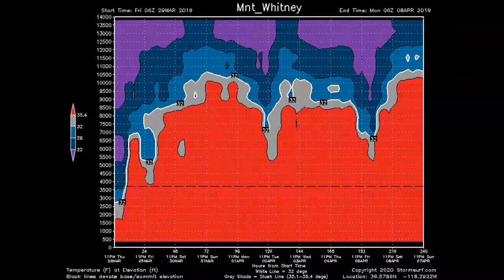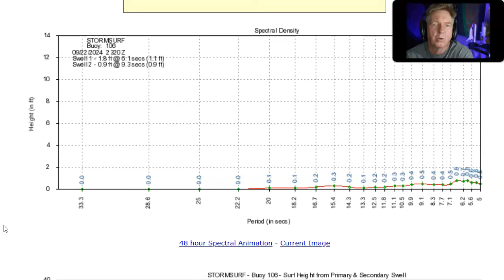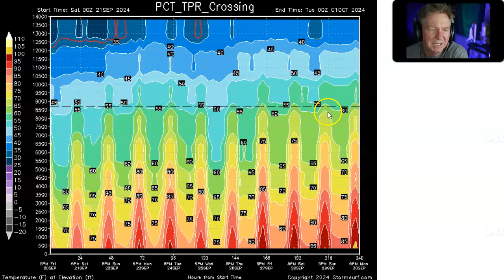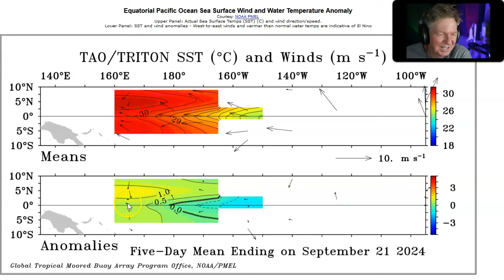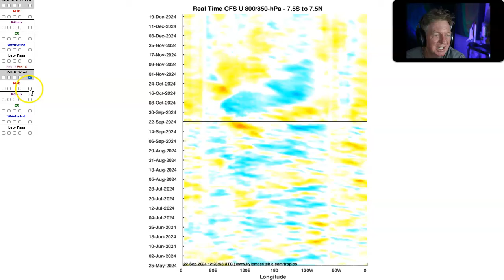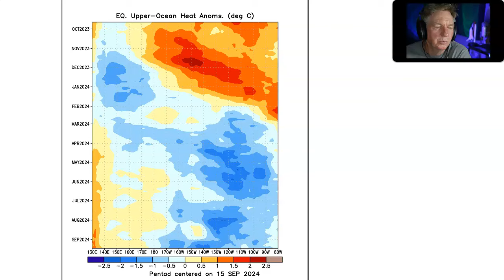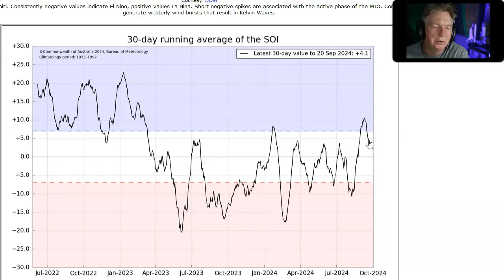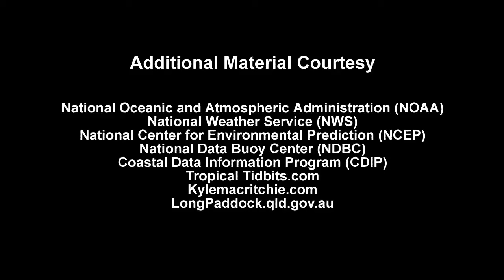Here We Go - North Pacific Pulses - Possible Gulf of Mexico Hurricane!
Stormsurf Video Surf Forecast (Episode #543) for the week starting Sunday, September 22th, 2024.

Video includes the Madden-Julian Oscillation (MJO) forecast and the El Nino/La Nina forecast.

If you have question or an opinion - even if it's contrary to this weeks thesis - post a comment.  We try to reply to every comment.

Contributions always welcome.  Use the 'Super Thanks' button (the Heart with the $ sign in it) to donate a few dollars. It is appreciated.

for all the details, including wave models, weather models, snow models, surf forecasts and so much more

0:00 - Introduction
1:22 - Global Significant Wave Height
2:22 - Current Conditions (Buoy Analysis)
4:39 - Significant Wave Height Hindcast (SPac, NPac)
6:26 - Significant Wave Height Hindcast (NAtla, SAtla, Indian Ocean)
8:38 - Jetstream Forecast (SPac)
10:40 - Surface Pressure/Wind Forecast
12:08 - Significant Wave Height Forecast (NPac, SPac)
14:40 - Significant Wave Height Forecast (NAtla, SAtla, Indian Ocean)
18:31 - California and Hawaii Local Wind Forecast
20:53 - Pacific Crest Trail (PCT) Backpacking Forecast
21:34 - Spot Surf Forecasts (NCAl, SCal, HI, Africa, Bali, US East Coast)
26:41 - Long Term Outlook
26:58 - Current Pacific Wind Anomalies (TAO)
30:14 - 14 day Pacific Zonal Wind Anomaly Forecast (GFS)
31:45 - 2 Week OLR/MJO Forecast and MJO Phase Diagrams
35:29 - 30 day CFS 850mb Zonal Wind Anomaly
37:11 - 3 month CFS Zonal Wind Anomaly, MJO and Pressure Bias
41:31 - Subsurface Water Temp Analysis (TAO)
44:05 - Subsurface Water Temp Analysis (GODAS)
44:48 - Pentad Sea Level Anomalies
46:24 - Upper Ocean Heat Anomalies (1 year)
47:35 - Sea Surface Temperature (SST) Anomaly
48:31 - 7 day SST Trend
51:14 - Nino 1.2 & 3.4 SST Anomaly Trend
52:49 - Southern Oscillation Index
54:50 - SOI 30 day Graph
55:42 - CFS Nino3.4 SST Anomaly Forecast
57:39 - Concensus ENSO Forecast
59:37 - Perspective
1:02:03 - Forecast Summary
1:05:13 - Credits